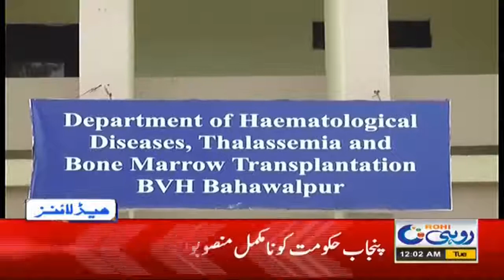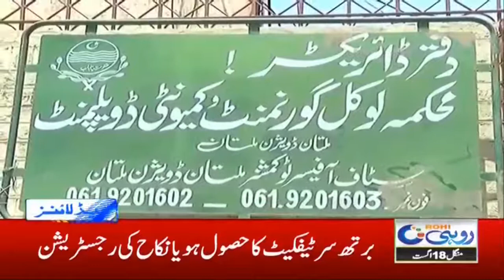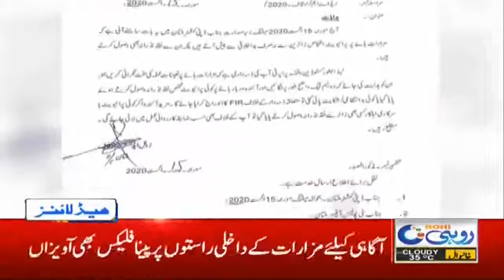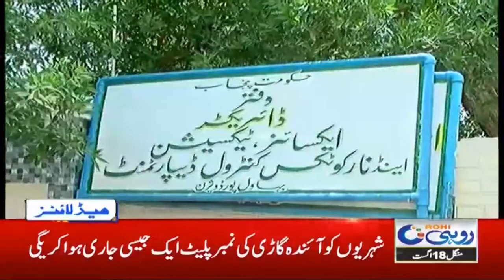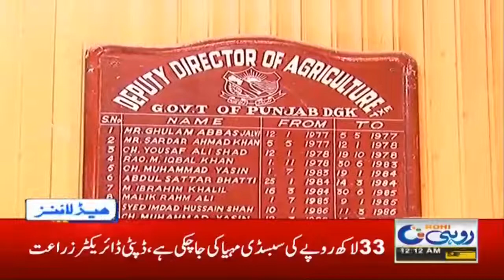12am News Headlines | 18 Aug 2020 | Rohi